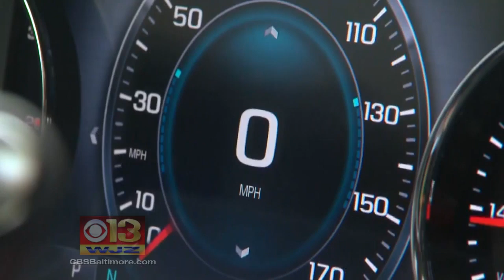Senate Bill Would Require Sensors In Cars To Prevent Child Heatstroke Deaths